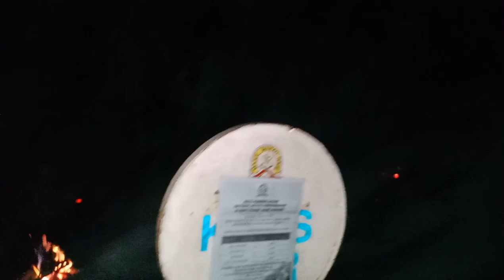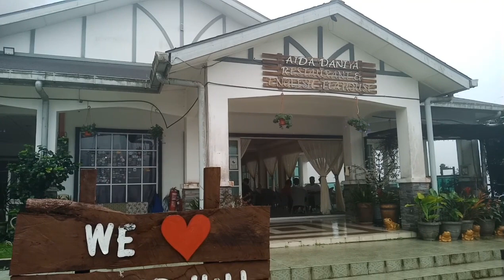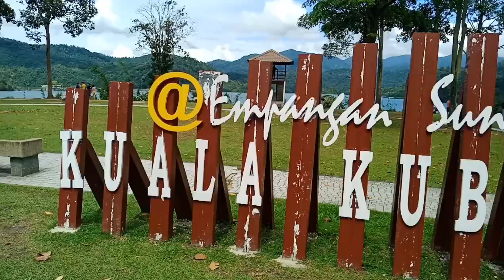Fraser Hill camping @ 24/12/23 Fraser Hill 野外露营